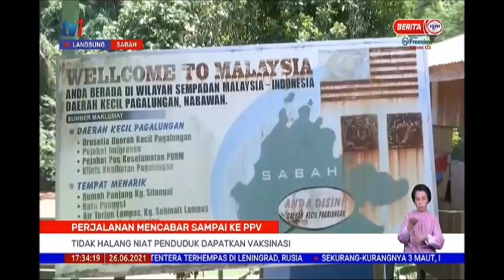26 JUN 2021 BERITA WILAYAH - LANGSUNG DARI SABAH